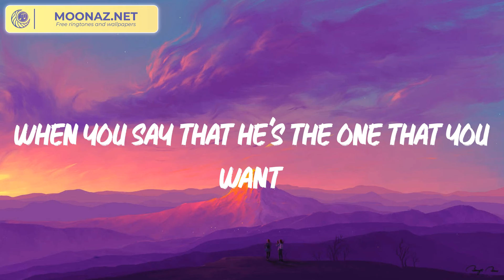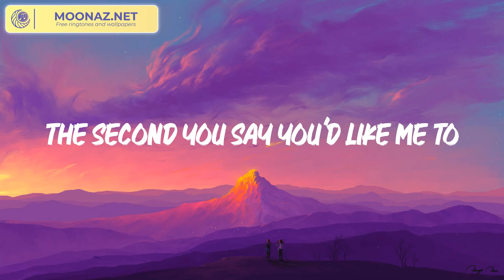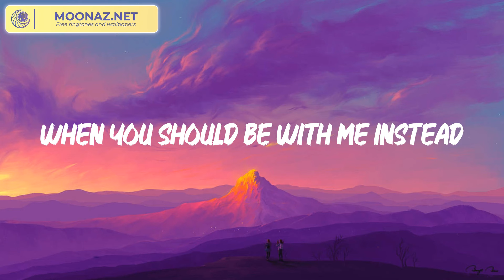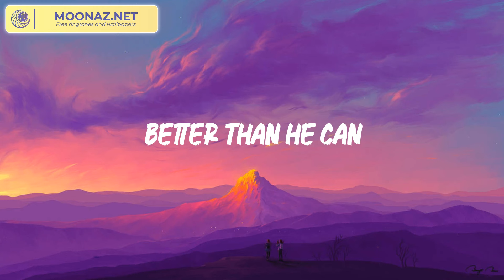Treat You Better - Shawn Mendes (Lyrics)